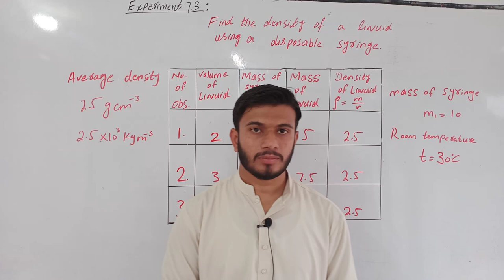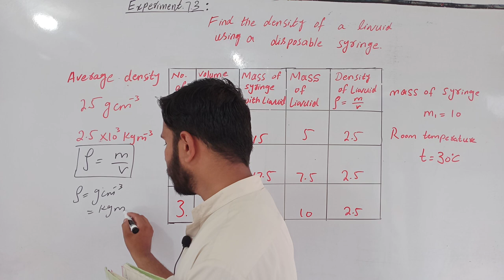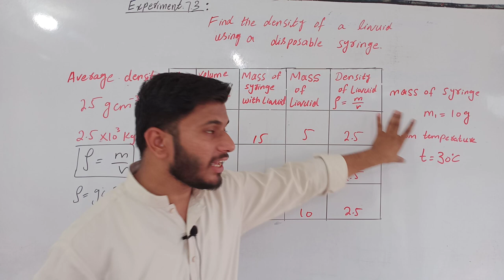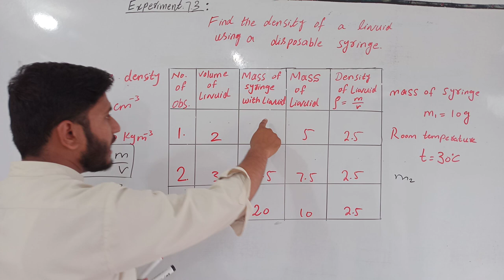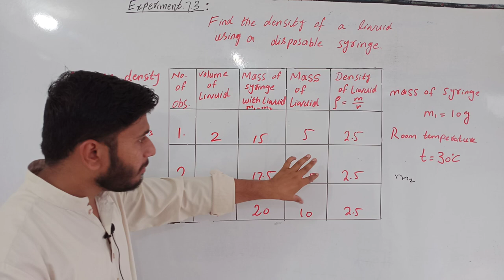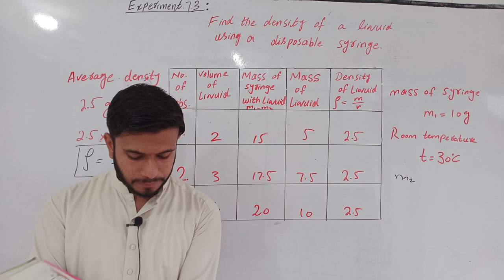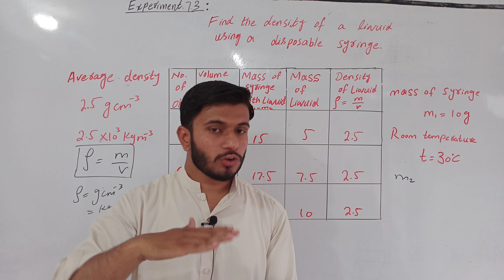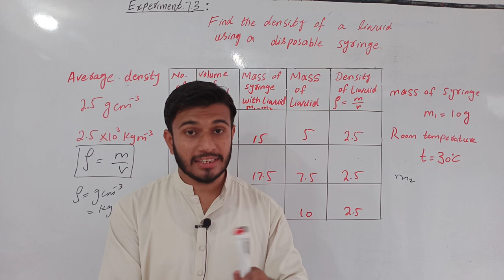Find the density of liquid using a disposable syringe| Exp # 7.3